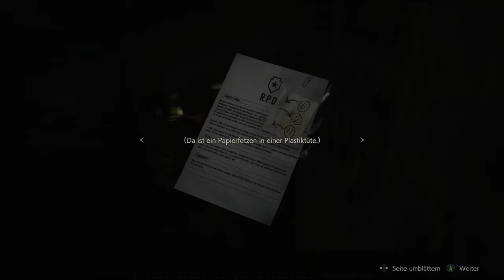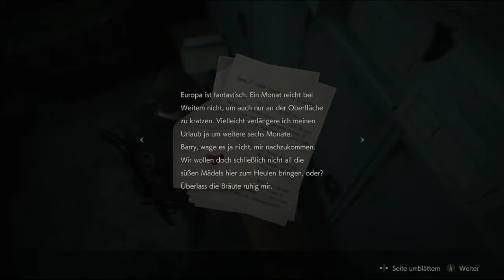[#8] WER zur HÖLLE bist DU?! | Resident Evil 2 Remake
Und letztendlich bestätigt sich dann mine Vermutung/Angst doch: ein gewisser Gast taucht wie aus dem Nichts auf...